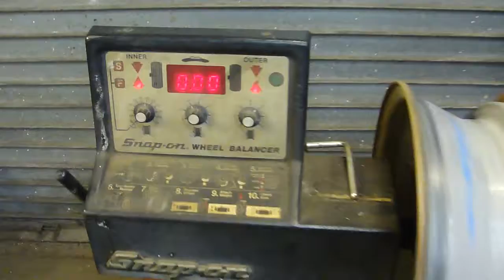OEM 1964 64 Cadillac Deville 15 x 6 JK STEEL WHEEL RIM #0001 W/ NEW VALVE STEM